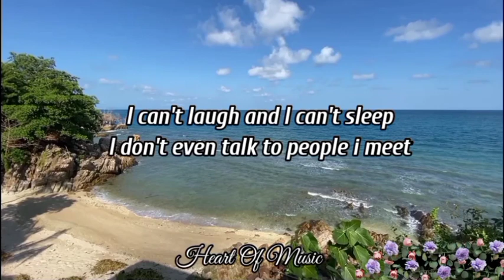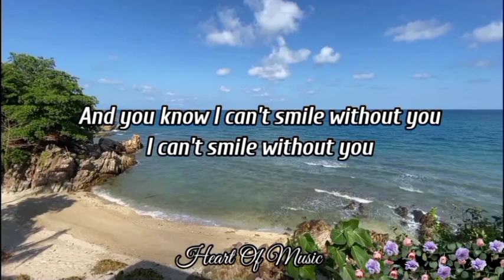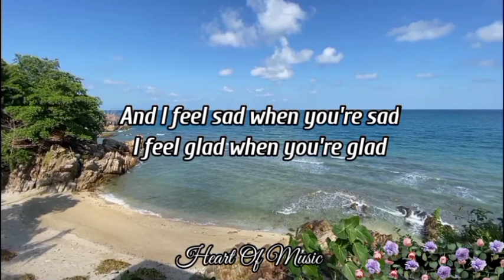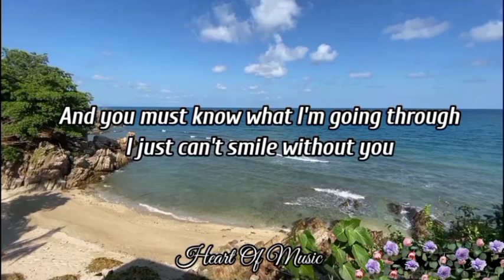Carpenters - Can't Smile Without You/ Song Lyrics